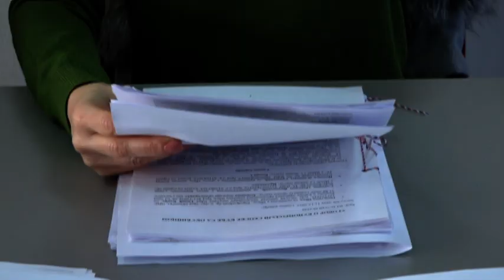Još osam porodica dobilo dom u Opštini Šid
Još osam porodica dobilo je dom preko Konkursa ministarstva za brigu o selu za kupovinu seoske kuće sa okućnicom. Kupoprodajni ugovori potpisani su u sali Opštine Šid.